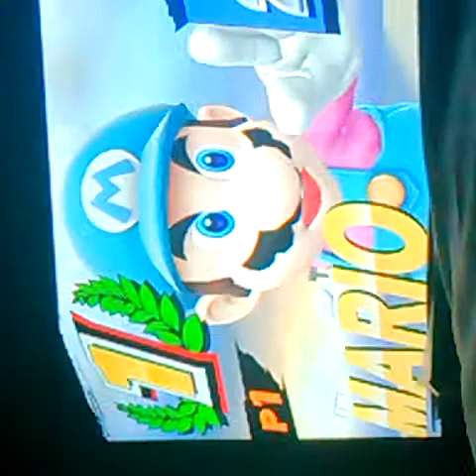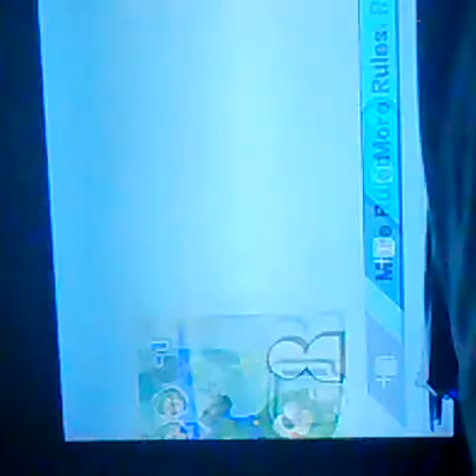Super Smash Bros Wii U Gameplay(1)